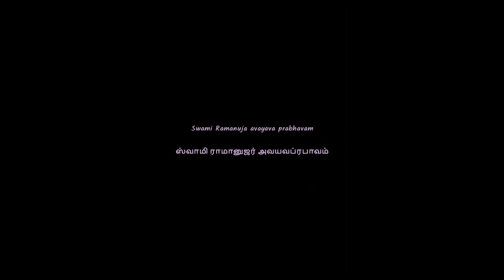Swami Ramanuja Avayava Prabhavam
श्रीमद्रामानुज अवयव प्रभाव:

मस्तक: श्री शठारादि: नाथार्यो मुखमण्डलम् |
नेत्रयुग्मं सरोजाक्ष: कपोलौ राघवस्तथा || १
(Swami Nammazhwar is the Head; Sriman Nathamunigal becomes the Face;
Uyyakkondar becomes the Eyes; Manakkal Nambigal, the Cheeks)

वक्षस्थलम्  यामुनार्यः कण्ठः पूर्णोमहाम्स्तथा |
गोष्ठीपूर्णो बाहुयुग्मम् शैलपूर्णः स्तनद्वयम् || २
(Swami Alavandar - the Chest; Periya Nambigal - the Neck;
Thirukkottiyur Nambigal - the Arms; Thirumalai Nambigal - the Bosom)

कुक्षिस्तु वररङ्गार्यः पृष्ठम् मालाघरस्तथा |
कटिः काञ्चीमुनिर्ज्ञेय: गोविन्दार्यो नितम्बक: || ३
(Thiruvaranga Perumal Araiyar - the Stomach; Thirumaalaiyandan - the Back;
Thirukkacchi Nambigal - the Waist;  Swami Embar - the Lower back)

भट्ट वेदान्तिनौ जङ्गे ऊरुयुग्मम् जगत्गुरुः |
जानुयुग्मम्  कृष्णपादो लोकार्यः पादपङ्कजे || ४
(Parashara Bhattar and Nanjeeyar -the Ankles; Swami Nampillai - the Thighs;
Vadakku Thiruveedhi Pillai - the Knees; Pillai Lokacharyar - the Lotus Feet)

श्रीशैलनाथस्तद्रेखा पादुके वरयोगिराट् |
पुण्ड्रः सेनापतिः प्रोक्तः सूत्रम् कूरपतिस्तथा || ५
(Thiruvaimozhi Pillai - the Lines in Swami's Lotus Feet;
Swami Manavala Mamunigal - the Sandals;
Senai Mudaliyar - the Thiruman kaappu;
Kuratthazhwan - the Yagnopaveetam)

भागिनेयस्त्रिदण्डश्च काषायश्चान्द्रपूर्णकः |
मालाश्च कुरुकेशार्यः छाया श्रीचापकिङ्करः || ६
(Swami Mudaliyandan - the Tridandam; Vaduga Nambigal - the Kaashaayam;
Thirukkurugai Piran Pillan- the Garlands;  Sri Dhanurdasar - Swami's Shadow)

एवम् रामानुजार्यस्य अवयवान् अखिलान्गुरून् |
महान्तम्चावयविनम् रामानुजमुनिम् भजे || ७
(Salute to Swami Ramanuja and
all the Acharyas who constitute His Divine body parts)

गुरुमूर्त्यात्म योगीन्द्रम् यो ध्यायेत् प्रत्यहम् नरः |
सर्वान् कामानवाप्नोति लभेतान्ते परम्पदम् ||  ८
( Whoever meditates upon the King of yatis, whose
Divine body parts are the above said Acharyas themselves,
that person's wishes are all fulfilled and he ultimately attains Vaikuntam)

Slokas courtesy: Acharya.org
Translations courtesy: T A Krishnamachariar Swami